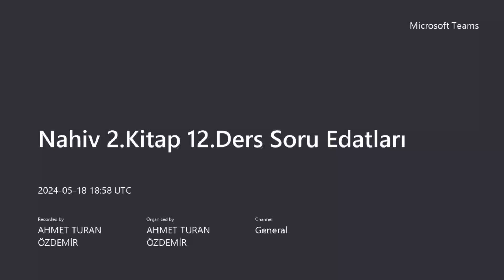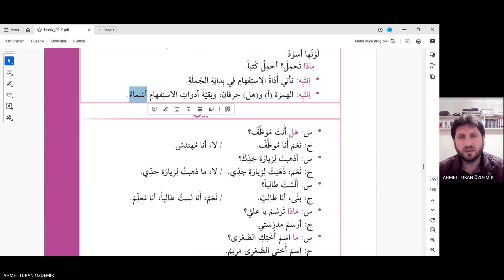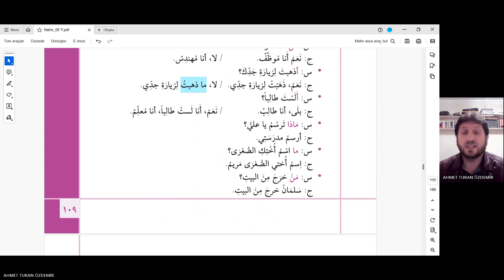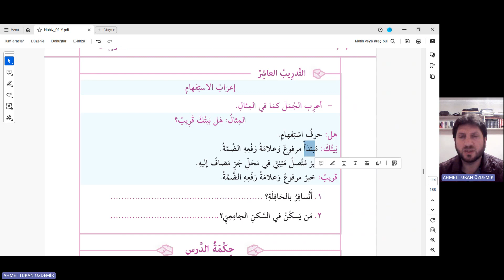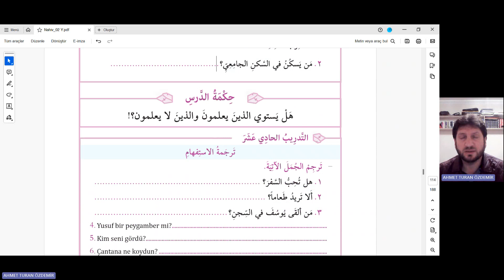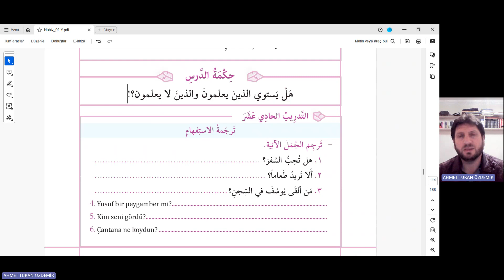Nahiv 2.Kitap 12.Ders Soru Edatları 1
Arapça
İstifham edatları